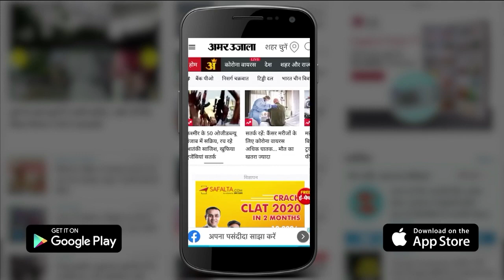Jammu and Kashmir Avalanche: Sonamarg के बालटाल इलाके में भारी हिमस्खलन।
गांदरबल जिले के सोनामर्ग के बालटाल-जोजिला इलाके के भारी हिमस्खलन हुआ है। फिलहाल इससे नुकसान की कोई सूचना नहीं है।